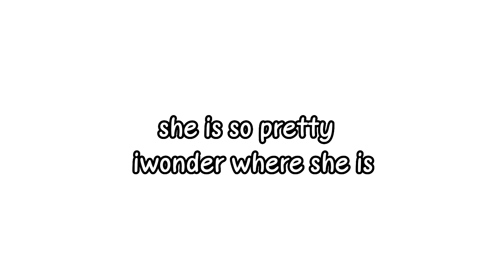NAZ IS BACK!! *FINALLY* ( Norris Nuts )